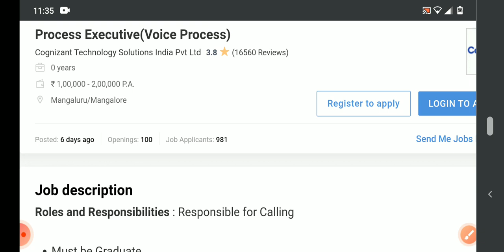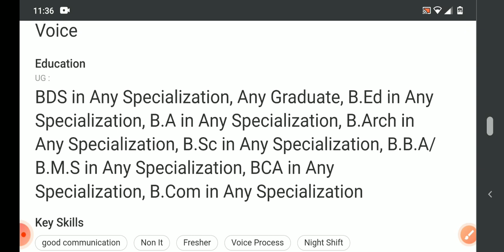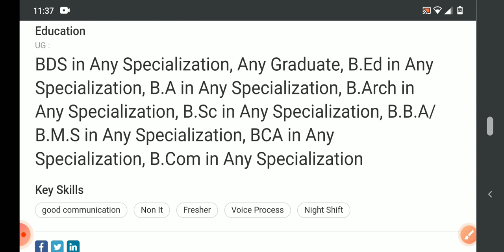latest jobs in cognizant 2021/any graduate can apply/freshers/mnc jobs/private jobs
We are not representing any web sites or encouraging to pay money who promises to find or give u job. We do not hold any responsibility in this regard. This Vedio is educational purpose only